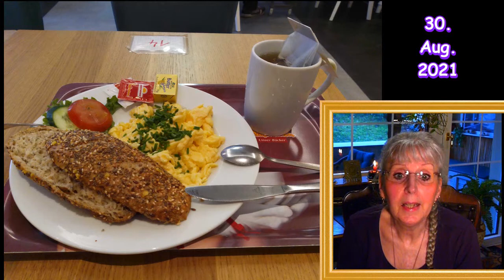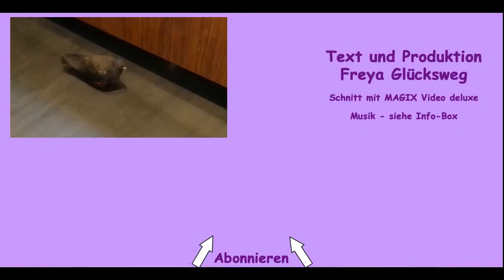FG302 🕊️ Taube im Café 🕊️ Gedicht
🕊️ Taube im Café 🕊️ Gedicht
Nachdem ich nüchtern beim Arzt zur Blutabnahme war, hab' ich in einem Café gefrühstückt. Und da die Türen zum Lüften offenstanden, kam 'ne Taube hereinspaziert.
Die Bilder und mein Gedicht dazu, seht Ihr in diesem Video.

Den Text des Gedichtes findet Ihr weiter unten in dieser Video-Beschreibung.

MUSIK und SOUNDEFEKTE
aus der Audio-Mediathek von YouTube:

von
RW Smith
Du kannst diesen Audiotrack in jedem deiner Videos verwenden. Das gilt auch für Videos, mit denen du Einnahmen erzielst. Es ist keine Namensnennung erforderlich.

Magic Chime (Soundeffekt zum Pustekuss)

TEXT des GEDICHTES:

Die Taube im Café

Rührei-Frühstück im Café.
Und, was glaubt Ihr, was ich seh'?
Etwas, was ich selbst kaum glaube:
Durch's Café spaziert 'ne Taube.

Ja, ich weiß, für Euch ist das
gar kein Überraschungs-Spass,
weil es schon im Titel steht,
dass es um 'ne Taube geht.

Doch, der Titel muss ja sein,
denn, sonst guckt hier keiner rein.
Und die Taube ist daher
keine Überraschung mehr.

Und, dass sie die Krümel frisst,
die der Mensch, der hier was isst,
unabsichtlich fallen lässt …
Hase: Nun passt auf, jetzt kommt der Rest!

Also, dass die Taube frisst,
was vom Tisch gefallen ist,
was der Mensch verlor, beim Naschen,
wird Euch auch nicht überraschen.

Hase: Und auch hier gibt's nun, zum Schluss,
Freyas lieben Pustekuss.

Hier bei  Y o u T u b e  findet Ihr noch vielerlei andere Gedichte von mir:

► Folgt mir gern auch bei T W I T T E R

► addet mich bei F A C E B O O K

😊💜 Ich  f r e u'  mich auf  E u c h. 😊💜